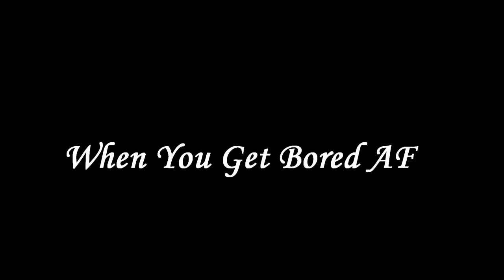gta 5 Walkthrough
When you get bored